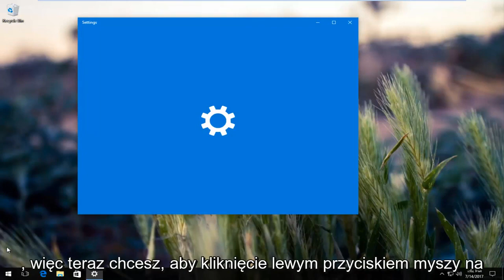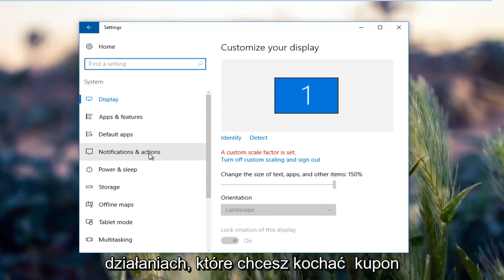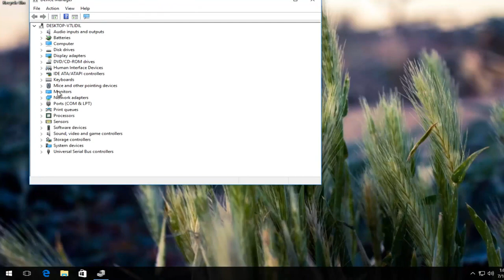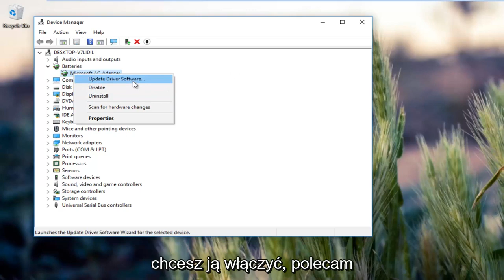Jak naprawić zniknięcie ikony baterii w systemie Windows 10/11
Jak naprawić, jeśli ikona baterii zniknęła/nie ma jej w powiadomieniach systemowych. Jeśli ten samouczek nie działa, zacząłbym klikać lewym przyciskiem ikonę „^” na pasku zadań. Jeśli zobaczysz ikonę baterii, możesz przeciągnąć ją na pasek zadań, aby uzyskać stałe miejsce zamieszkania.

Windows 10 to dość bogaty w funkcje system operacyjny. Jednak niektórzy ludzie napotkali różne problemy po aktualizacji do systemu Windows 10. Po aktualizacji, jeśli nie widzisz ikony baterii na pasku zadań, oto prosta poprawka. Jeśli używasz Windows 8.1/8/7, możesz szybko pokazać lub ukryć ikony systemowe. Ale w systemie Windows 10 musisz przejść przez inną ścieżkę, aby znaleźć opcje.